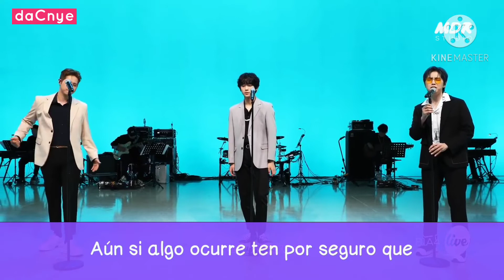[ACAPELLA] B1A4 - LIKE A MOVIE [MR REMOVED]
Modalidad: Instrumental

🔷 Artista: B1A4
🔷 Canción: Like A Movie
🔷 Álbum: Origine
🔷 Año de lanzamiento: 2020

Este video subtitulado lo puedes encontrar en mi otro canal dedicado a solo subtitulación, traducción, adaptación al español.